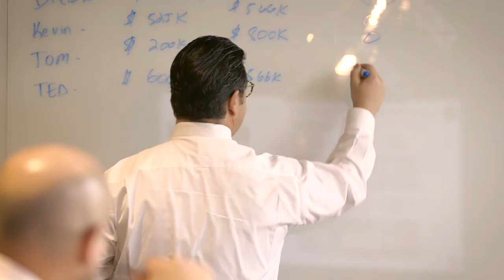Your Path to a Revenue Producing Product Road Map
Our show today demonstrates how to use the Product Roadmap to paint a picture of happy customers well into the future. Your ability to grow revenue is highly influenced by the quality of the product and whether you are a ‘me too’ or a unique game changer.  SBI’s new Revenue Growth Diagnostic tool will help you evaluate your product strategy from a revenue perspective to determine if you are likely or unlikely to make your number.

Joining us today is Ella Balagula the Senior Vice President and General Manager of Engineering & Technology Solutions for Elsevier, an information analytics company that specializes in science, technology, and health. Ella manages a product that is an engineering decision support solution that enables engineers to confidently answer technical questions drawing upon more than 130 providers through cloud based platform with powerful search and interactive analytics tool. Watch as Ella demonstrates how to use the Product Roadmap to paint a picture of happy customers well into the future.

In today’s show, Ella guides our audience path to producing a revenue-producing product road map. Ella is uniquely qualified to speak on this topic having a strong background in both strategic planning and product development. Ella is the perfect expert to help connect the dots between the product roadmap and the functional teams of sales and marketing.

Why this topic? Future revenue growth sits in the product road map, use cases and requirements backlogs. Today’s revenue-producing products become tomorrow’s commodities as the competition quickens its development cycle. Building blockbuster products requires moving from legacy market listening techniques to advanced feedback systems. Long lead times starting with robust requirements have been replaced with short lead times starting with use case iterations based on real-time product feedback and analysis.

In the first segment of the show, Ella describes to process for prioritizing feature requests.  The endless request for features must be tied to customer satisfaction and the path to future revenue.  Our conversation then takes a unique turn as we discuss the drivers that compel changes to the product road map, including what social, economic and industry trends influence a product road map.  This quote from Ella summarizes the emerging best practice approach:

“We do a deep dive to understand customer use case's workflow. But most importantly, we anchor into, where are we going to play? What are the markets? We get alignment with corporate strategy. Then we look for big meaty problems that drive progress of humanity. It's big issues like health and wellness or energy sustainability or materials revolution.”

“For example, we're developing a product now focused on material selection in the chemical industry. We know that materials revolution is driving a need for people to start selecting the right material and connect research data with environmental data and the prior pricing and all of those. Can we help them? That's when it starts going into product plans or product road map. We start with market. We focus on a big meaty problem and we translate it into what it means to customers.”

Watch as Ella describes how to take advantage of emerging opportunities created by new technology, and how to navigate the use of third-party partners and technology into your product road map.

The timing of product releases will greatly impact revenue within a given year.  Watch as Ella describes how to collaborate with sales and marketing to define release timelines.  This includes a discussion into how to employ release schedules to drive a consistent velocity of product releases into your market.

Decision Gates are used to move products through your product road map.  Watch was Ella describes the gating process and how to determine the right gates to keep your company on track.

Finally, we have a deep discussion how Ella validates that the new releases on the product road map are delivering value to customers and ultimately producing revenue.